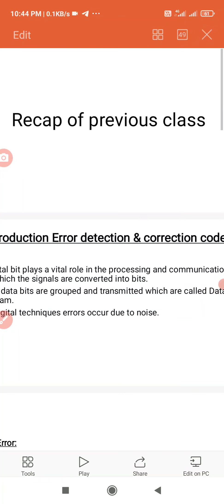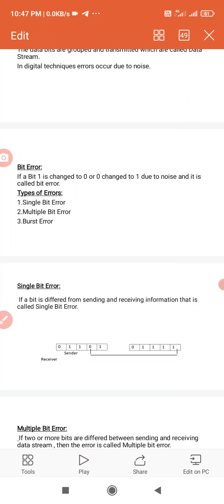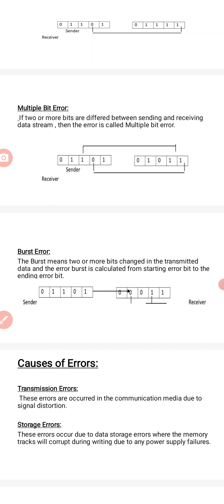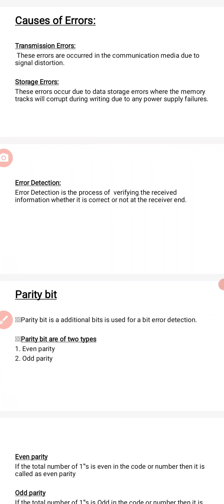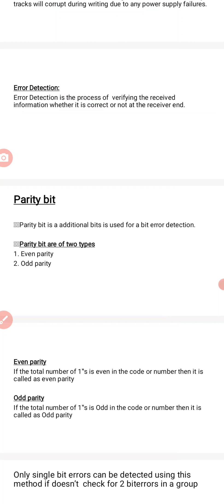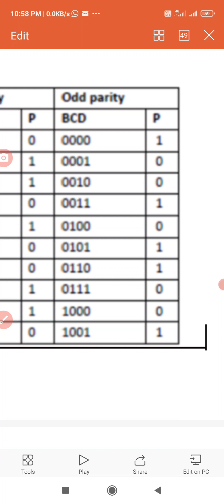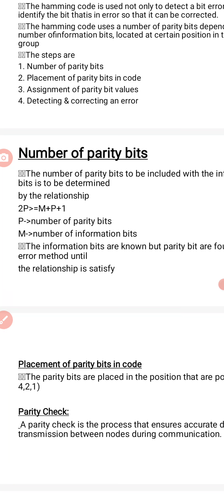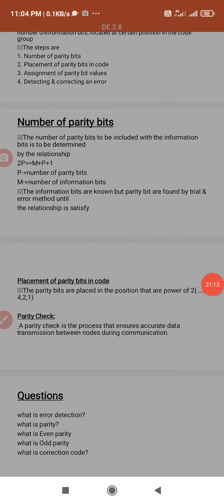Digital electronics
Chapter 2,Session 14,BCA, Tumkur university syllabus